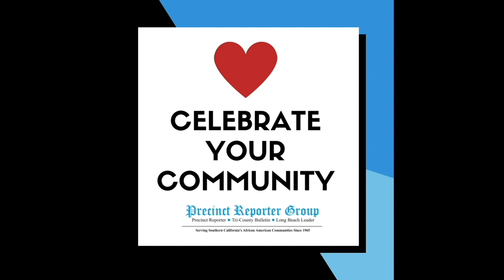CSUSB Set For 10th Annual Pioneer Breakfast! Black Excellence!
The Black Faculty, Staff and Student Association (BFSSA) at Cal State San Bernardino will host the 10th annual Pioneer Breakfast on Friday, Feb. 24, celebrating the accomplishments of individuals who have made an impact at CSUSB.

“Celebrating Black Excellence: Leading and Shaping Our Future,” will be from 9-11 a.m., in the Santos Manuel Student Union North Conference Center and is part of CSUSB’s month-long celebration of Black History Month.

Tickets are $40.00 for faculty, staff, and community members. Proceeds from the breakfast will benefit future scholarships for CSUSB students. Tickets are available at the Pioneer Breakfast ticket page.

“The Pioneer Breakfast honors those individuals who exemplify the best of CSUSB, exhibiting professionalism, a passion for helping students, and showing a positive attitude toward colleagues and the surrounding university community,” said Anthony Roberson, president of the BFSSA executive board and associate director of Santos Manuel Student Union Operations.

This year the Pioneer Breakfast will celebrate these individuals with the Pioneer honor:

The Pioneer Breakfast will celebrate these individuals with the Village Award:

Terrance Stone
Kim Carter
Kiana Webb
Social Lites
Westside Action Group
Damon Alexander
Kimberly Calvin
Dr. Gwendolyn Dowdy-Rodgers
The Pioneer Breakfast serves as a fundraiser for the following scholarships benefitting current CSUSB students: J. Milton Clark, Mildred Henry, Terrylin Monette, John Overton, Jean Peacock & Walter Hawkins and the Belva Holder scholarships. This year the BFSSA has added the John Futch and Felix Family scholarships. In the past nine years, the BFSSA has awarded more than 300 scholarships to students, Roberson said.

Proceeds also support the annual Black Graduation recognition ceremony.

The annual event will also feature an essay competition for students based on the theme. To bridge the past with the present and develop that connection with prominent pioneers, students have the opportunity to research the honorees and their accomplishments.

Tickets are $40 for faculty, staff and community members. Proceeds from the breakfast will benefit future scholarships for CSUSB students.